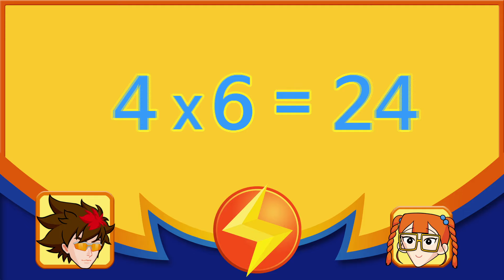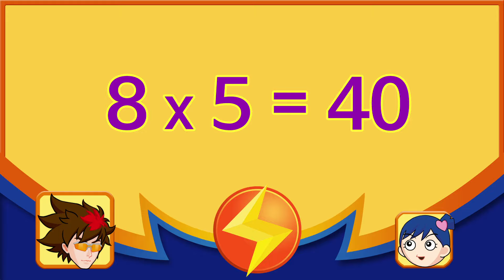번개맨 구구단송 | 2단송~9단송 모음 | 번개맨과 배우는 구구단송 | 번개맨과 123번개스쿨 | 키즈봄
친구들! 번개맨과 구구단송을 부르면 구구단 마스터가 될 수 있어!
우리 함께 구구단 2단송부터 9단송까지 힘차게 불러볼까~? 번개~파워!
번개맨 구구단송 | 2단송~9단송 모음 | 번개맨과 배우는 구구단송 | 번개맨과 123번개스쿨